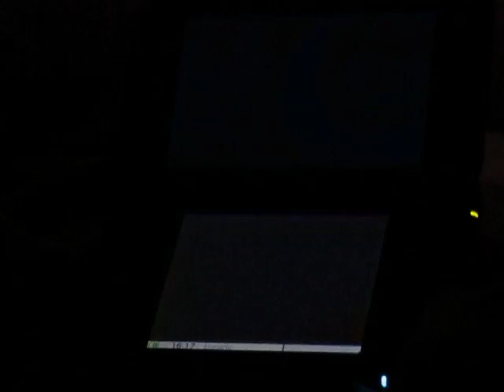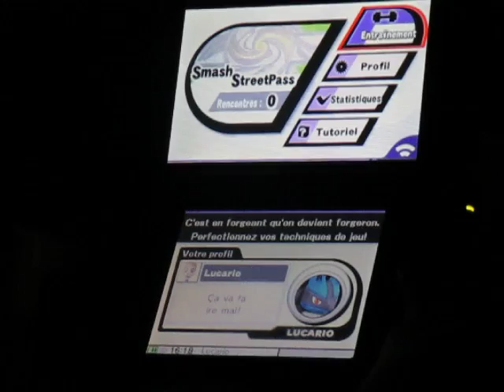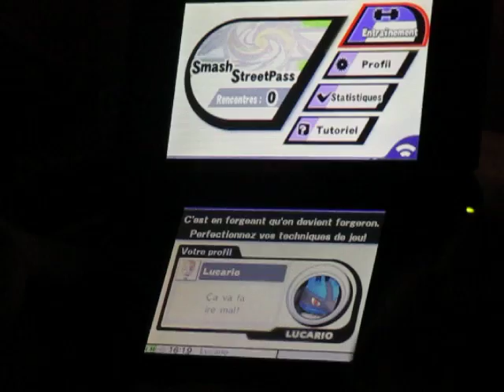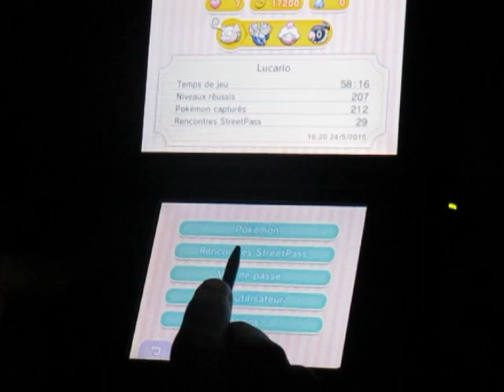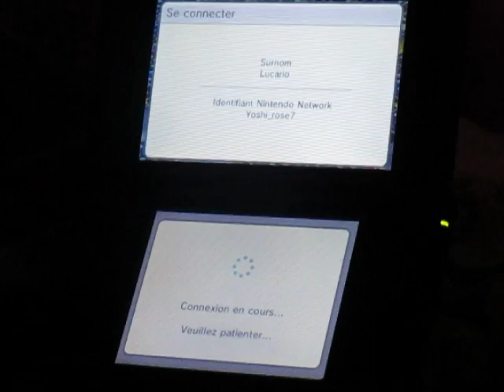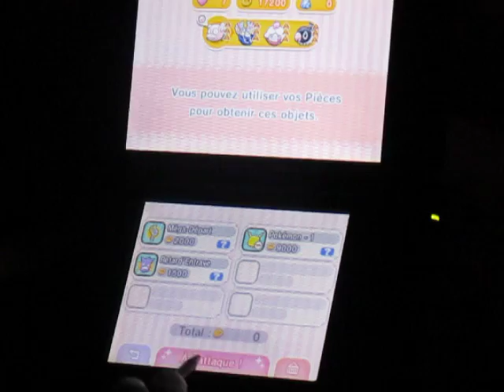Metting StreetPass - Part 27: SSB for 3DS; Pokemon Shuffle and Mega Lucario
Je tente un essai pour obtenir un bon score sur la seconde chance d'obtenir la méga évolution de Lucario sans article. Voyez sans combos consécutives comment cela peut-être difficile avec les pokémons que vous avez en votre possession.